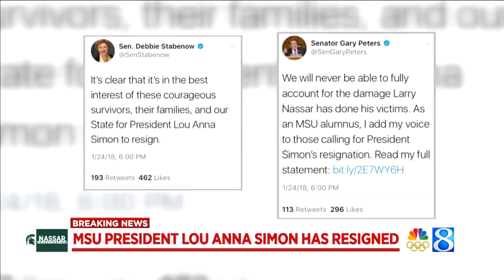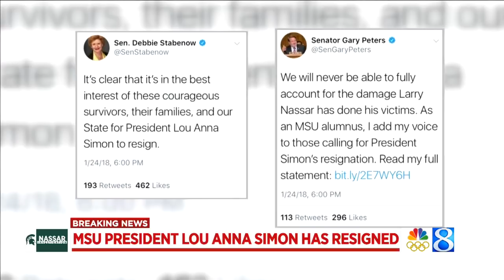MSU President Lou Anna Simon resigns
Amid criticism for the way MSU handled complaints against Larry Nassar, President Lou Anna K. Simon is stepping down. (Jan. 24, 2018)